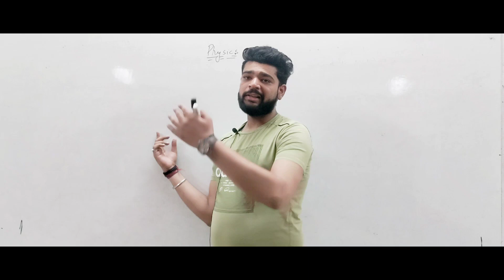GOOD NEWS FOR NEET STUDENTS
JKSSB COACHING
GET PREPARED FOR UPCOMING EXAMS
VE/JE/JUNIOR ASSISTANT/PATWARI/NON-TEACHING/JKP
DON'T MISS THE GOLDEN CHANCE
Dm for fee
ADDRESS :- DOMAIL CHOWK, ABOVE DOMINOS DHAMPUR